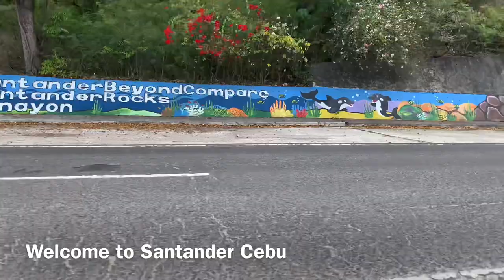Baby Sharks in Pasil Santander Cebu shoreline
Baby Sharks in Santander, the southernmost tip of Cebu